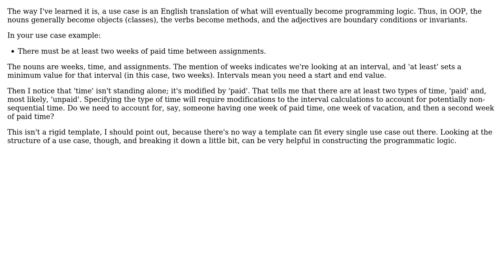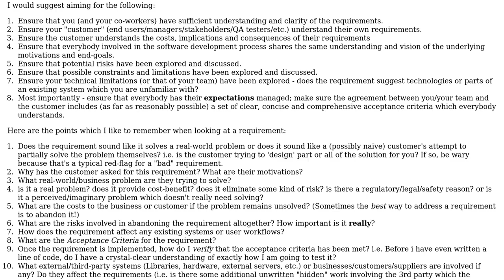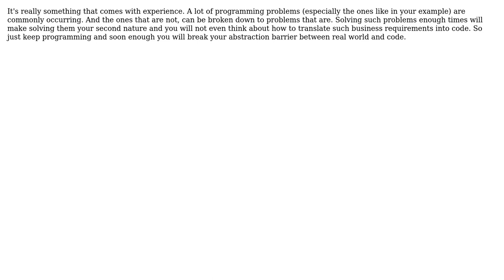What's a good way to extract what's needed programatically from business logic?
Software Engineering: What's a good way to extract what's needed programatically from business logic?

With thanks & praise to God, and with thanks to the many people who have made this project possible! | Content (except music & images) licensed under CC BY-SA | Music | Images & others | With thanks to user JM1 user Jennifer Baughman user Ben Cottrell user Aleksander and the Stack Exchange Network Trademarks are property of their respective owners. You are responsible for your own actions.